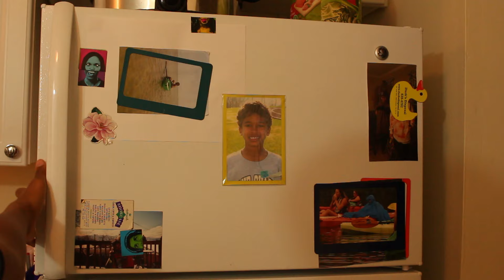New Animal Jam Toy Commercial! Ft. Viofy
APRIL FOOLS!